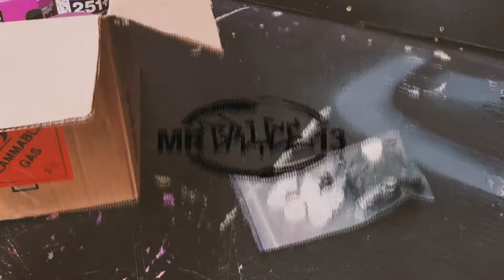MRBRYCE13 Waterlily 2018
This YouTube video clip showcases artist MRBRYCE13 as he fabricates, spray paints, and installs his back lit graffiti inspired waterlily.

His inspiration comes from graffiti art which motivates him to utilize the skills he has learnt through working in the signage fabrication and installation trade to execute this visual impact.

Filmed: MRBRYCE13
Edited: JOJI STUDIO